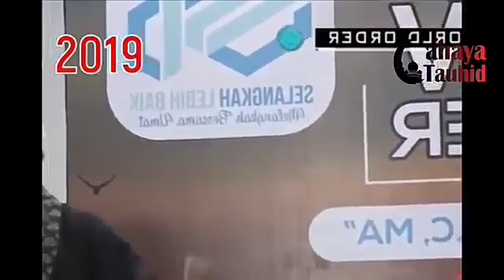Kemenangan itu adanya di tangan Allah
Sejarah pasti berulang...

Ketahuilah...
Kemenangan itu bkn di tangan kamu, bkn dipinternya kamu, bkn di bnyknya jumlah kamu.

"Brp bnyk trjadi golongan yg sedikit dpt mengalahkan golongan yg bnyk dg izin Allah.”
Biidznillah